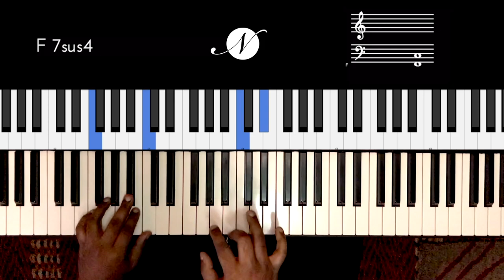Riff #2139 - Jason Zac